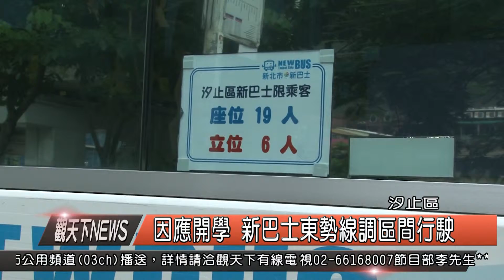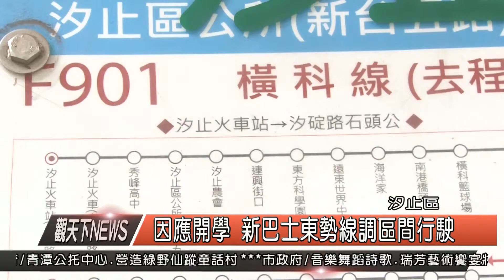1040825觀天下新聞HD04 汐止區因應開學 新巴士東勢線調區間行駛